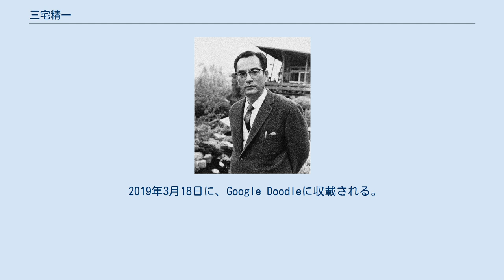三宅精一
三宅 精一（みやけ せいいち、1926年2月5日 - 1982年7月10日）は、日本の社会事業家、発明家である。
点字ブロックを考案し、財団法人安全交通試験研究センター初代理事長を務めた。
 旅館業の傍らで自動車ナンバープレート融雪装置などを開発していたが、白杖を使用する視覚障害者が車道横断時に危うい様子を目撃し、1963年頃から「視覚障害者の安全歩行」を開発課題とする。
 飼育するセント・バーナードの出産を機に日本ライトハウス理事長の岩橋英行と親交する。
岩橋は日本ライトハウス創始者で中途視覚障害者である岩橋武夫の子息にあたり、網膜色素変性症により弱視を患い1969年頃に失明して1984年に死去した。
 1965年に視覚障害者誘導用ブロックを考案し、自宅に安全交通試験研究センターを設けて点字ブロックの普及に専念する。
 1967年3月18日に岡山県立岡山盲学校近傍の国道2号の横断歩道へ点字ブロック230枚を私費で敷設する。
 1974年に建設省道路局から「道路における盲人誘導システム」の研究協力を依頼され、10月1日に安全交通試験研究センターを財団法人とする。
 1982年7月10日に慢性肝炎で死去する。
 2010年に、3月18日が点字ブロックの日となる。
 2019年3月18日に、Google Doodleに収載される。